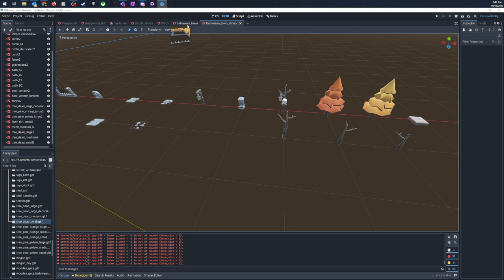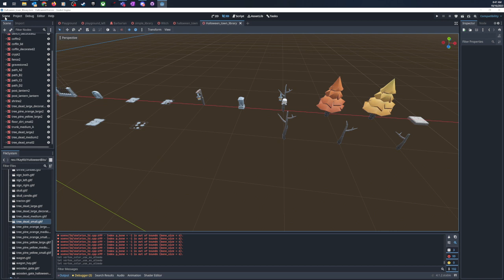Fixing all black textures in Godot Compatibility mode: Godot quick tip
Have you ever been using Godot and asked yourself, "Why are my imported textures all black?"

You might run into this issue using Godot 4 in Compatibility mode, because you want to export your game to a WebGL for playing in the browser.

If you've tried to use a mesh library for a GridMap and seen that things look fine right until you place the mesh in the GridMap and it turns black, here's the quick fix!

As shown in the video, all you need to do is go to the mesh surface material, and change the setting "Vertex Color/Use as albedo" to false. Save and re-export your mesh library, and it should now look correct!